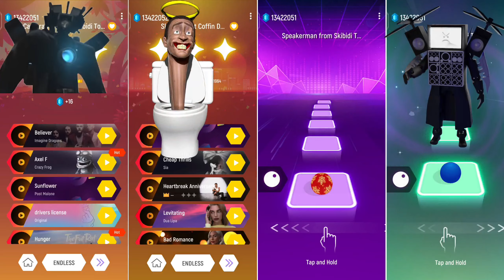Camera man - Skibbi Toilet - Tv Man - Speaker Man Song Tileshopedmrush Gameplay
Today Theme 👇

   Speaker Man
  Camera Man
  Skibbi Toilet
  TV Man

👉 My youtube channel totally based for gaming.

Hii Guys

This is a music Game please use Headphones for the Bater experience.

🎯 The music in the following video is not free to use ; if you like the music video, please contact aritist or right - han